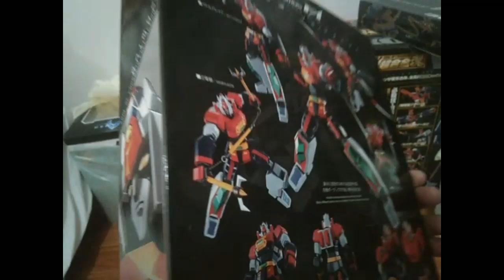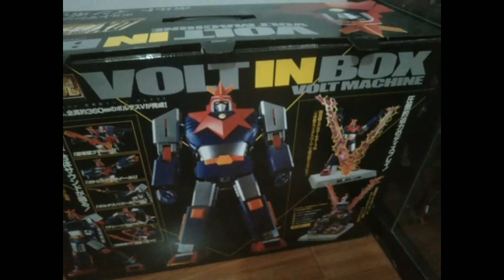voltes v/ iron man. spider man. transformer . toy collection